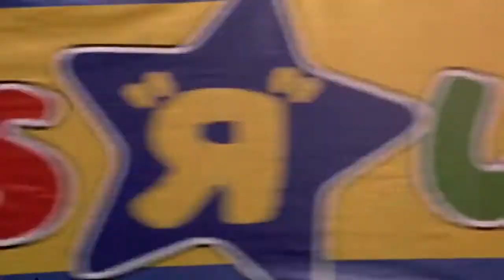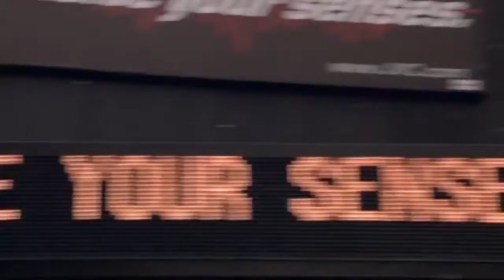NoobBuddy - Vanilla Sky (EP - Nerds, noobs and wifes) (C) 2018 ... (Tom Cruise and Cameron Diaz)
This one is a track i wrote in like 2010 - i found the project and rebuild it (alot) :)

Her is the result!

Its a song based on my favorite movie - Vanilla Sky (obviously) :)

Lyrics:
Behind the mask, pretending life we´ve used to live
one night stars, one night loves we need to kill
prepared confessions, filled with lies we´ve lost in time
behind the words, of i´m not sure they´re really mine

we can talk, we can talk

in the next life, when we both are cats,
in the next life, see you down the same vanilla sky

An empty space, inside the place we´re calling home
pathetic songs, heard from dusk to dawn

but we can talk, we can live without a touch
we can feel, we can love but not this much
we will be together, we will be together, we will be together

maybe in next life, when we both are cats,

For those interested in music production here is the list of instruments i used for this song:

VSTi:
VSL strings, woodwinds
Sonokinetics - Minimal strings
8Dio - Addagietto, 1968 Piano
Output - Signal (arps), Drones
Omnisphere - Reversed pianos and pads
HeavyoCity - Percussions and drums
NI Abbey Road drums

Live:
Acoustic guitar
Electric guitar (GR3)
Bass (GR3)

and vocals ... :)

I don´t own the video - so if you feel like you must, feel free to report :)

Thank you for taking the time to listen to this song!